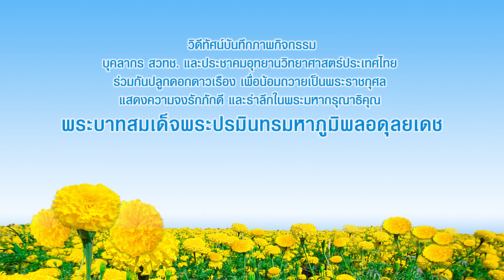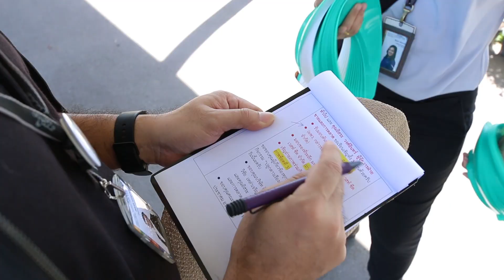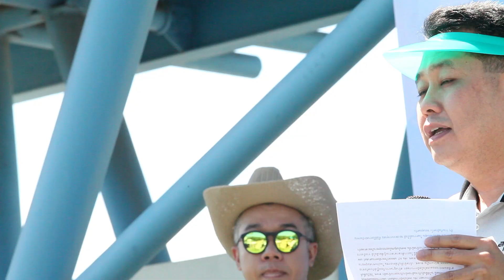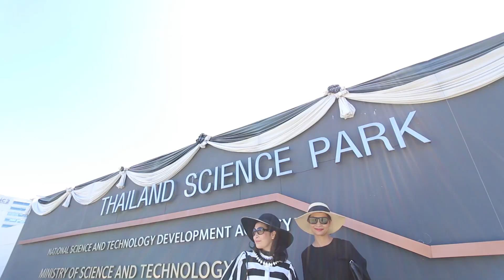กิจกรรม "ปลูกดาวเรือง" ด้วยหัวใจ ถวายพ่อ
วิดีทัศน์บันทึกภาพกิจกรรม บุคลากร สวทช. และประชาคมอุทยานวิทยาศาสตร์ประเทศไทย ร่วมกันปลูกดอกดาวเรือง เพื่อน้อมถวายเป็นพระราชกุศล แสดงความจงรักภักดี และรำลึกในพระมหากรุณาธิคุณ พระบาทสมเด็จพระปรมินทรมหาภูมิพลอดุลยเดช วันอังคารที่ 22 สิงหาคม 2560 เวลา 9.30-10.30 น. ณ บริเวณวงเวียน และประตูทางเข้าอุทยานวิทยาศาสตร์ประเทศไทย